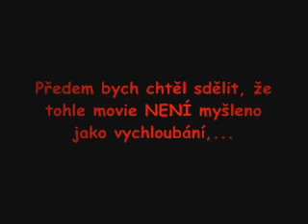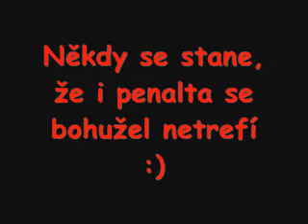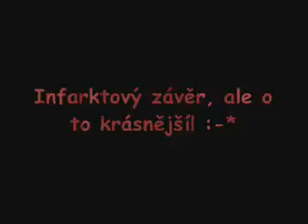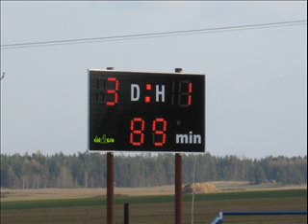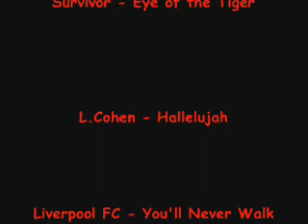Hoši Děkujem!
Poděkování všem kolem našeho týmu za fantastický sportovní zážitek. Díky!